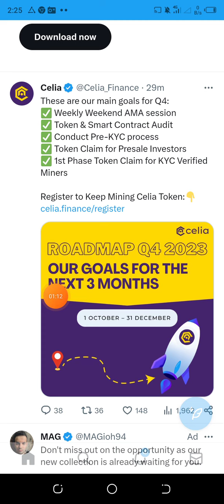Celia mining new update || celia kyc start || Submit kyc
celia mining app new update
celia mining app
celia mining app update
celia mining update
celia app new update
celia token mining
celia mining
celia mining app withdraw
new mining app
celia mining app review
bee network update
celia mining app price prediction
pi network update
celia new update
celia mining new updates
celia mining kyc
new mining app 2023
celia mining app 2023
celia app update